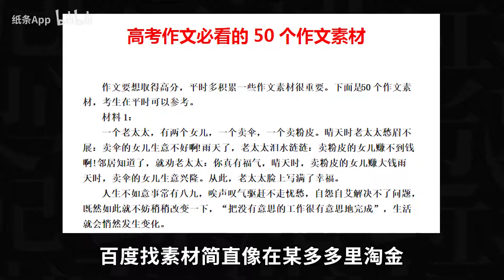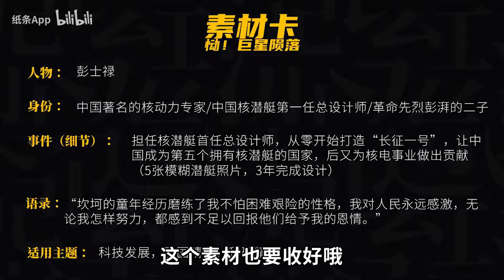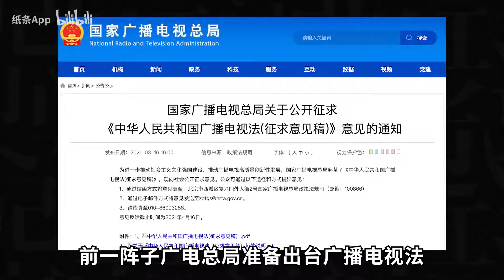学生党必备 | 最新最全无废话的作文素材，都藏在这里（来源&方法）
学生党不得不关注的公众号，以及作文素材积累方法分享。